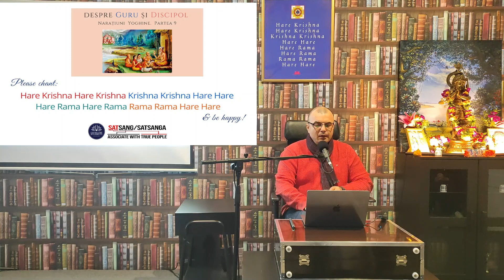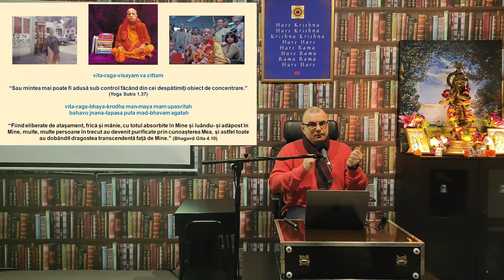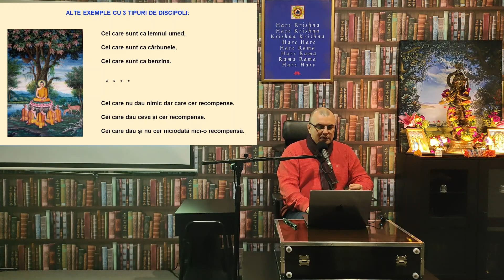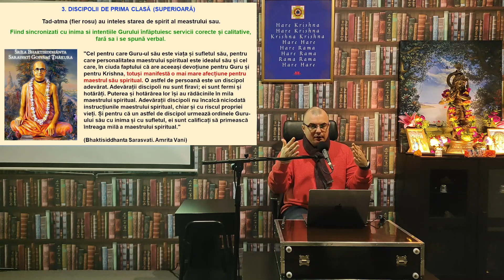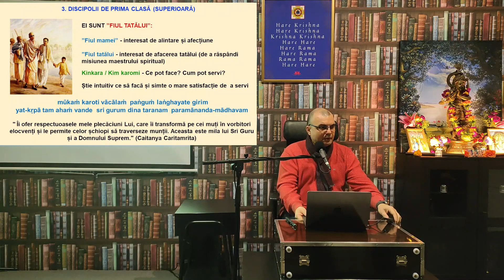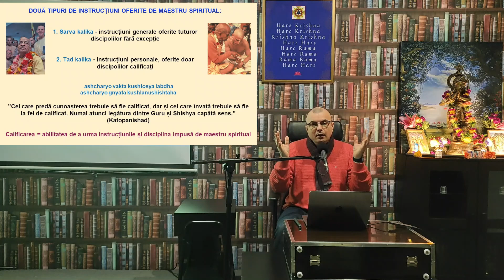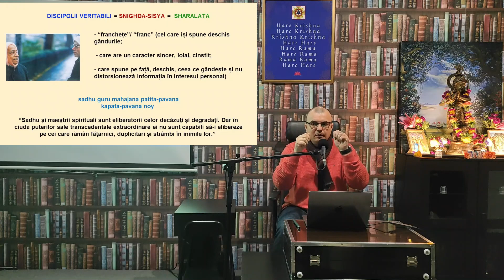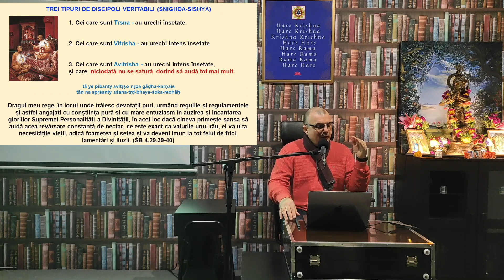Despre Guru și Discipol: Narațiuni Yoghine. Partea a 9 a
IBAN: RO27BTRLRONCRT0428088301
Nume: ASOCIAȚIA CENTRUL DE STUDII VEDICE ISKCON BUCUREȘTI
Banca Transilvania

„Caritatea ne dă oportunitatea să ne punem resursele acolo unde este inima noastră!” Vă invit să vă bucurați de o călătorie captivantă în lumea înțelepciunii vedice și a descoperirilor spirituale!

Descoperiți secretele lumii spirituale în cadrul inspiratoarelor noastre seminarii susținute de învățători experimentați. Vă invităm să luați parte la seminariile noastre fizice care au loc săptămânal la Sala Polivalentă, unde veți avea șansa de a aprofunda această cunoaștere și de a o pune în practică în viața voastră.

Pentru mai multe informații despre evenimente și activitățile noastre, vă rugăm să consultați secțiunea evenimente a paginii noastre de Facebook:

De asemenea, vă invităm să ne urmăriți pe următoarele pagini pentru a fi conectați cu postările noastre spirituale din scripturile Vedice:

Vă mulțumim pentru susținerea voastră și pentru aprecierea video-ului nostru! Dacă vă place ceea ce vedeți, nu uitați să apăsați butonul de Like și să vă abonați la canalul nostru pentru a fi la curent cu cele mai recente actualizări și conținut spiritual valoros. Vizionare plăcută!